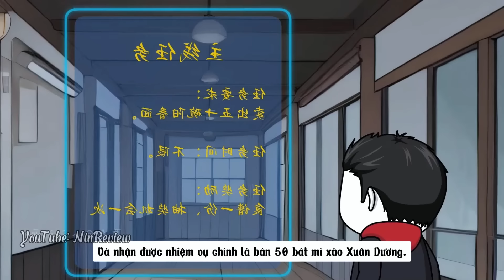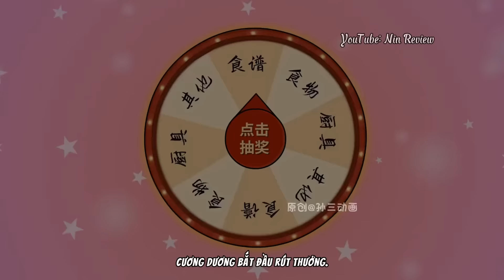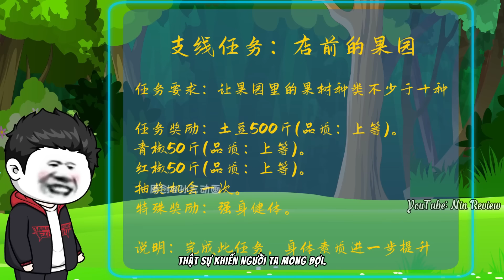Full | Hệ Thống Ẩm Thực Tập 1 - 14 | Nin Review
Hệ thống ẩm thực full tập 1 - 14 Nin Review
- Like videos và subscribes cho NinReview nếu bạn thấy thích nhé.